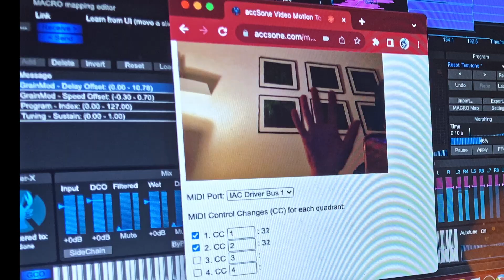crusher-X granular synthesis controlled by Video Motion capture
crusher-X receives MIDI Control data that is generated by a small HTML5 page using WebRTC and MIDI output running in Chrome. The new MIDI control mappings of version 10.3 are used.